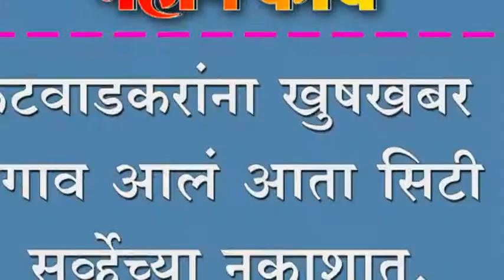कुटवाडकरांना खुषखबर. गाव आलं आता सिटी सर्व्हेच्या नकाशात.